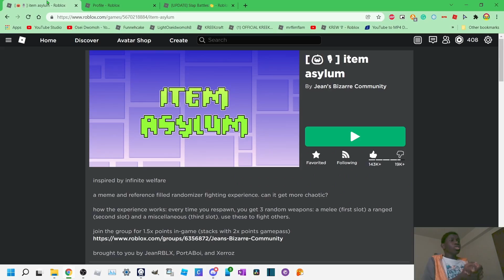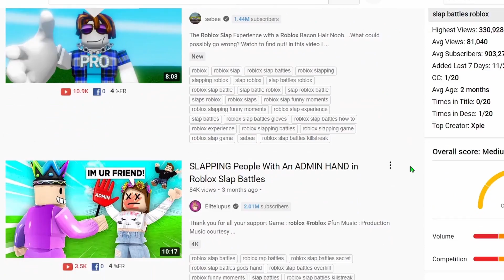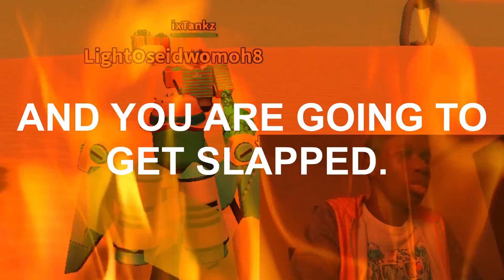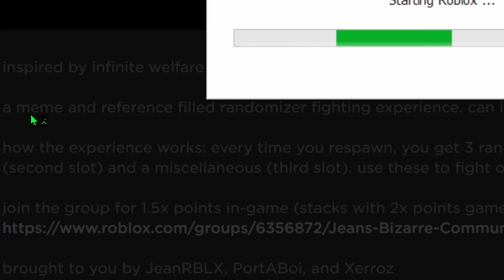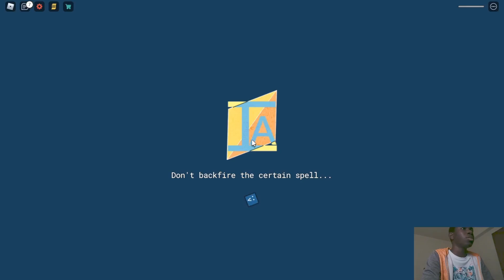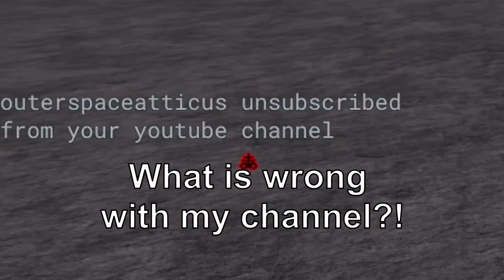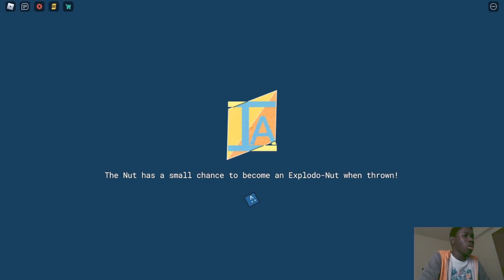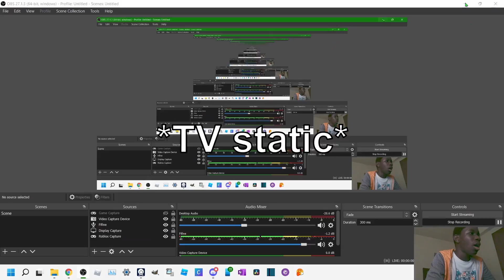Roblox Games Of Pain... - Osei Dwomoh Roblox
Welcome to the most painful games on Roblox. This will make you go crazy… And probably make you rage on camera. Enjoy the torture...

KREW SPOTTINGS (PLZ WATCH THEM! 100% REAL!) list=PLxol343cZUAED62QtkoZrT614XzhN-DX4

Note: Edited on DaVinci Resolve 17 on the Lenovo Yoga 6 from 12/11/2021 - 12/14/2021

My webcam is a little pixelated and laggy.

Lag @ 29:30 and 31:30 - 31:33 (webcam only)

Video/Music Credits:
Traversing - Godmode Man - Rondo Brothers
Niềm Nở Bốn Năm -Quang Thành
Drive - Otis McDonald
Fight - ZAGOR [Bass Boosted]
Pop Party - Alex_MakeMusic
Not For Nothing - Otis McDonald
Rest - Otis McDonald
Sirus Jazz - Jeremy Blake
Sunny Morning - Bruno E
Magic - Otis McDonald
Truckee -  Otis McDonald
✨lunar being scary for idk how long✨ - Thicc Legend
chicken wing song ft. rainbwoah - woah3clispe :D
Turning soap into oil and making French fries - NileRed
Thunderstorm & Floods Hit London - BluelightTV​
POPPY PLAYTIME… - ItsFunneh
PS2 Startup Sound - JohnnySDVR
I USED SO MUCH MUSIC. Maybe some videos.

Osei Dwomoh also does not steal or infringe on ItsFunneh/KREW and other people's work or other media (i.e videos, music, art). Osei Dwomoh gives credit to them and ItsFunneh/KREW. This is just a gameplay video.

Tip: Can't hear, turn up the volume, or wear headphones. Caution: Mildly loud audio at 5:10.

Comments are disabled for bot reasons. I want to protect my channel’s reputation.

Roblox is a global platform where millions of people gather together every day to imagine, create, and share experiences with each other in immersive, user-generated 3D worlds. The types of gameplay on Roblox are just as limitless as the imagination of the creators themselves.